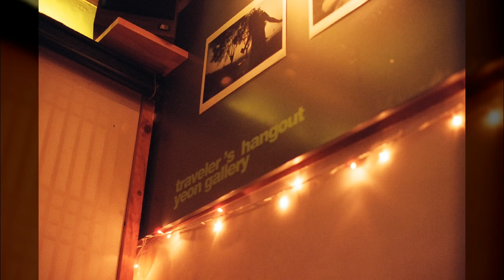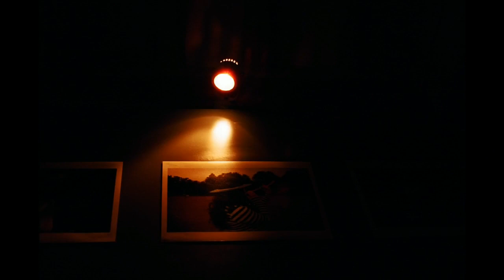음식사진02